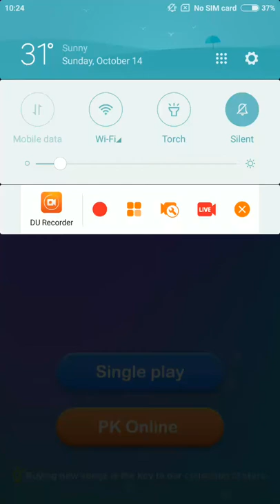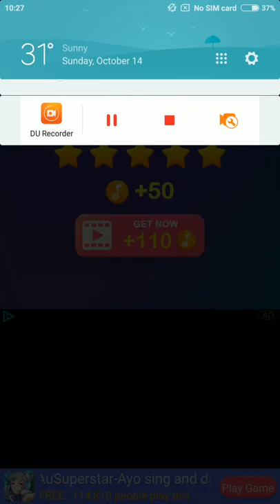Magic Piano Dream Tiles - God is a Woman (Ariana Grande)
Game: Magic Piano Tiles 2018

Play with thumbs